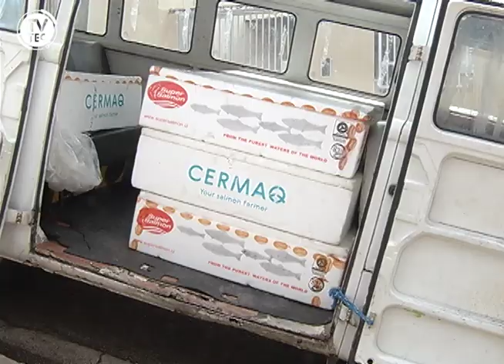Seu José distribui marmitas em Jundiaí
Para o Seu José, o momento de fazer boas ações não é apenas no Natal, e sim o ano todo! Há 13 anos, ele distribui marmitas para moradores de rua e pessoas de poucos recursos. Venha conhecer essa ação do Seu José!